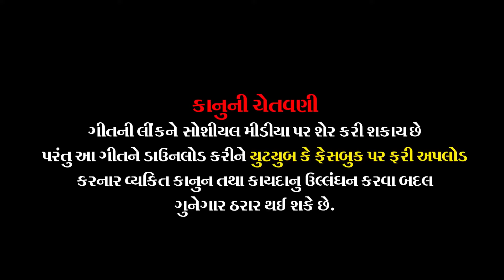Garibno Asro Motan Ni Meldi | Vishnu Aslali | ગરીબનો આશરો મોટણ ની મેલડી ( એક ભાવ વંદના )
Singer - Lyrics : Vishnu Rabari Aslali
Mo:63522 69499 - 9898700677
Recordin : Master Studio Anand
Dop : Sanjay Gohil - Girish Ratho
Label : Vishnu Rabari Official